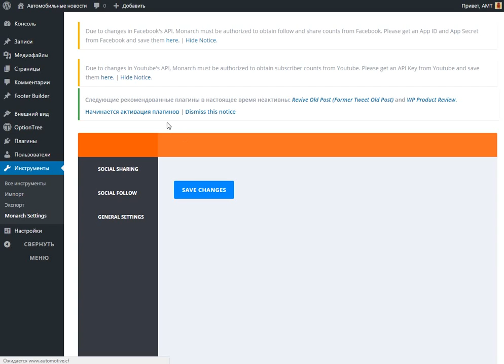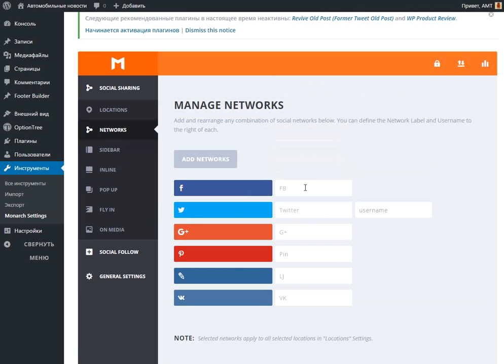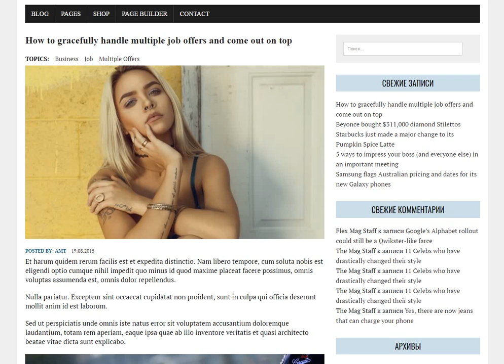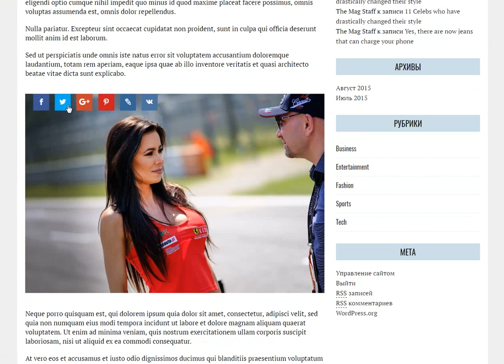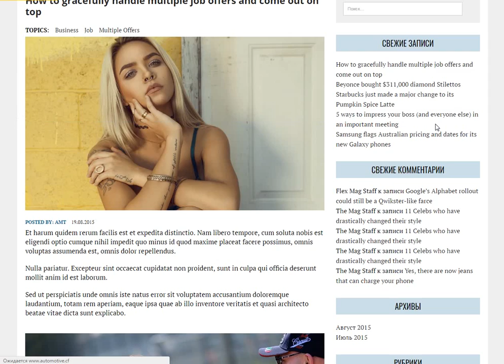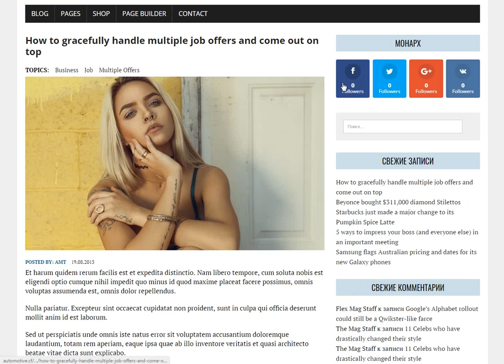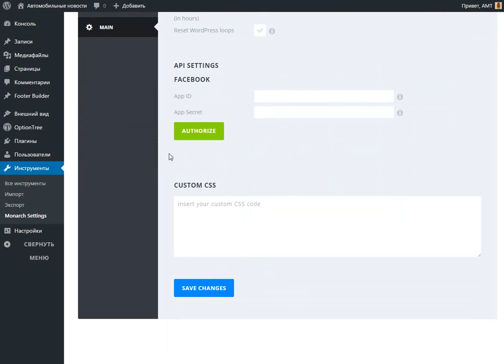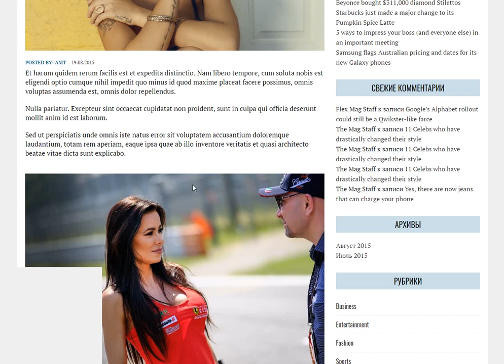Лучший плагин социальных сетей для Wordpress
Статья в моём блоге. В ней ссылка на плагин